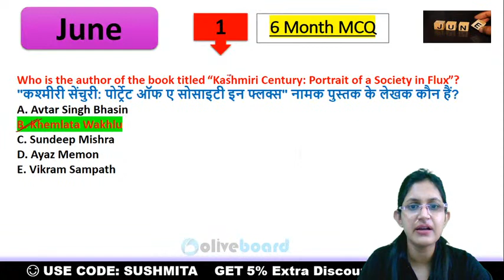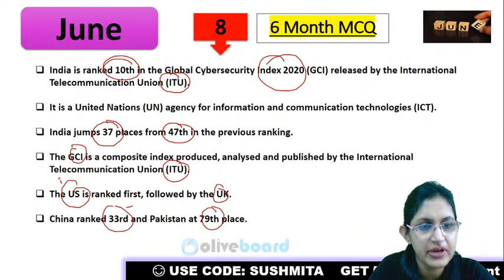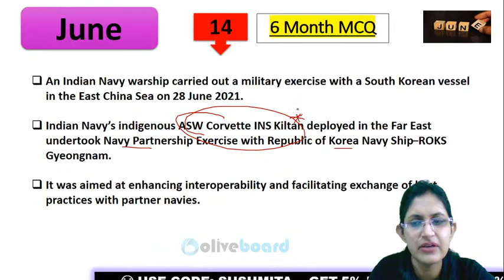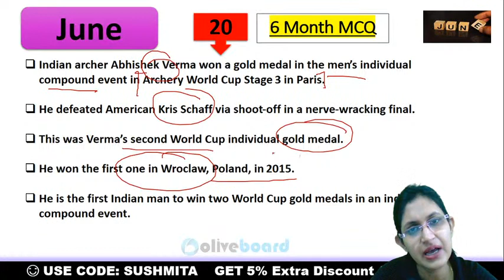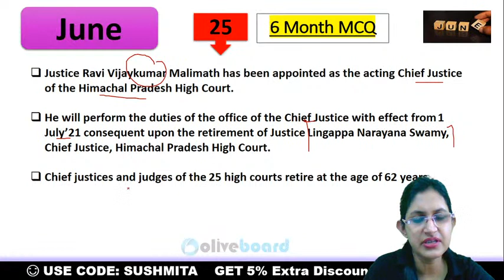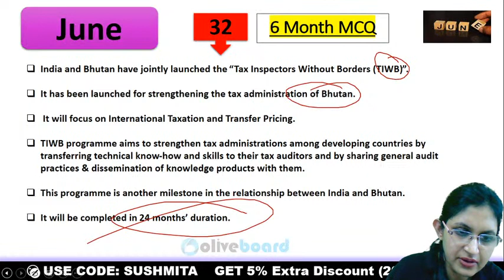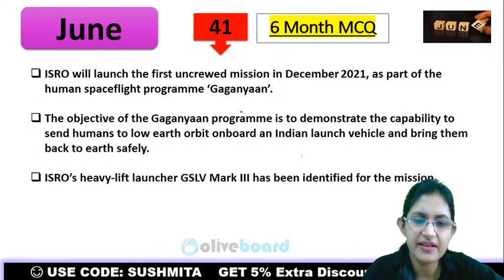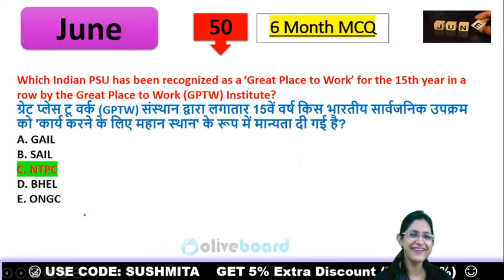RRB PO/Clerk Mains SBI Clerk Mains 2021| CURRENT AFFAIRS (JAN-AUG) JUNE - Part - 01 | Sushmita Ma'am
RRB PO/Clerk Mains & SBI Clerk Mains 2021 | CURRENT AFFAIRS (JAN - AUG) JUNE - Part - 01 | June Current Affairs 2021 | Current Affairs 2021 | Current Affairs | Sushmita Ma'am

Welcome to Oliveboard - India's Best Government Exam Preparation Youtube Channel. Prepare for Banking Exams Like SBI Clerk, SBI PO, IBPS PO, IBPS Clerk, IBPS RRB PO, IBPS RRB Clerk, RBI Office Attendant, RBI Grade B, Nabard Grade A, ICAR AO, LIC, FCI, SEBI)